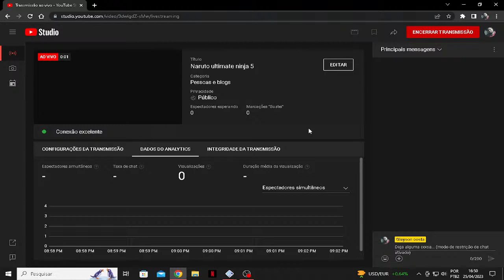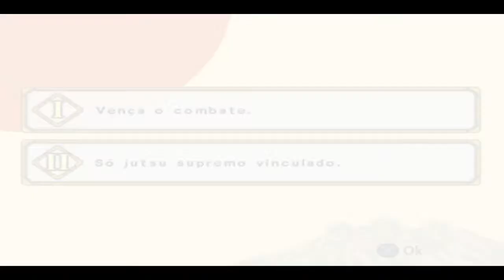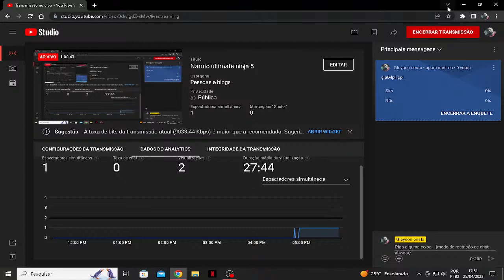Naruto ultimate ninja 5